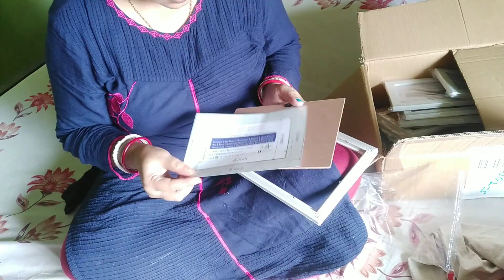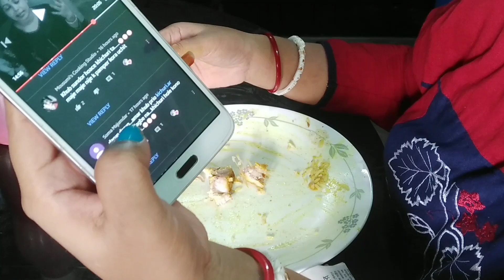বাগানের যত্ন মানে মনের যত্ন।।Dil ki dekhval || Amazon shopping # Bengali lifestyle